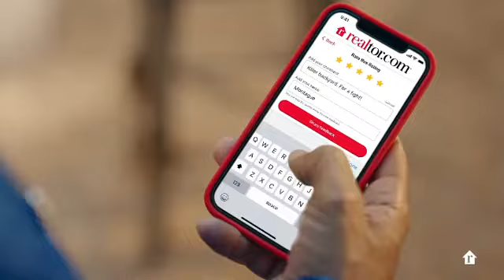Realtor.com Commercial (Romeo and Juliet)